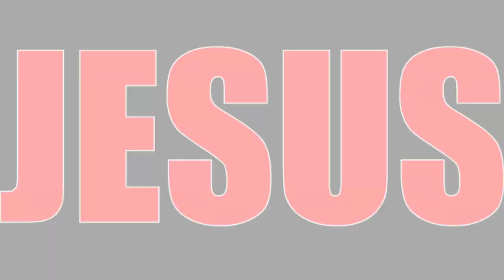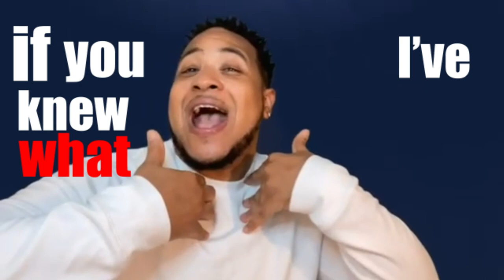Terrence J. Dooley & Testimony - Thank You feat. James Ziegler (Official Lyric Video)